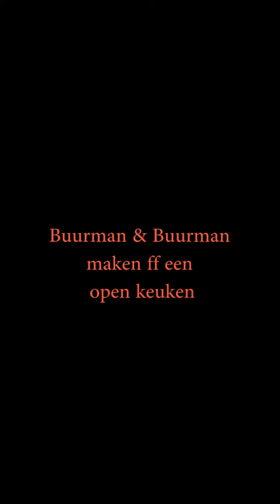Buurman en Buurman De Open Keuken